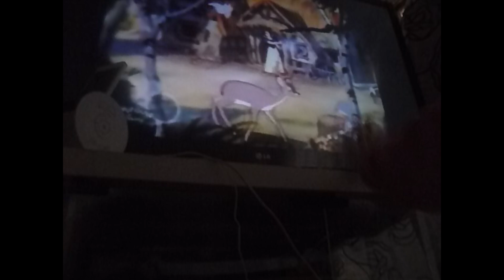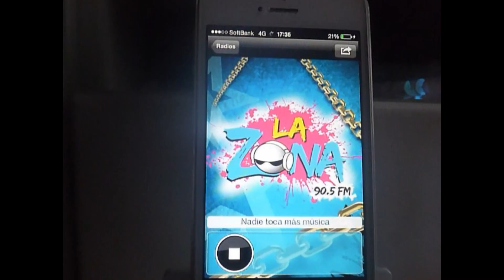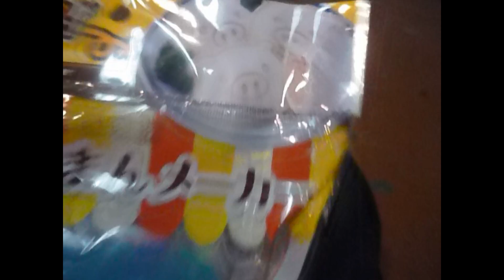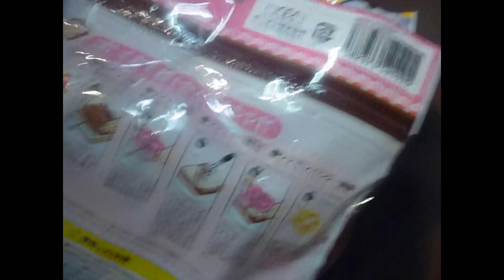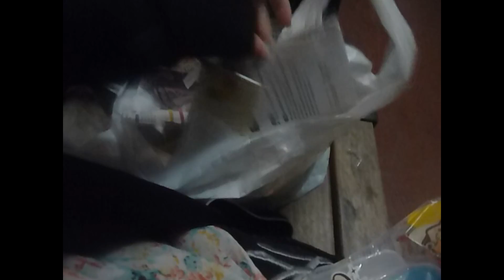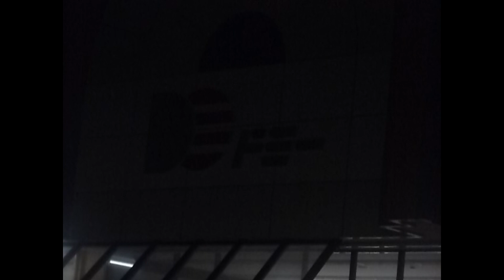DIA 81 LUNES